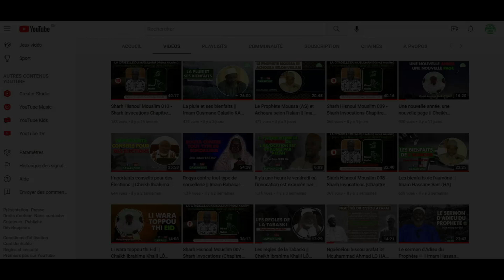Sant xéwalu xèl || Cheikh Ibrahima Khalil LO (HA)